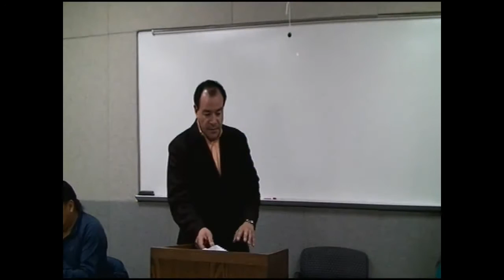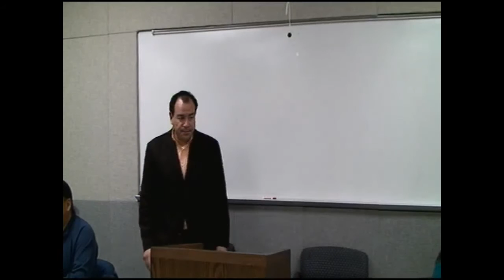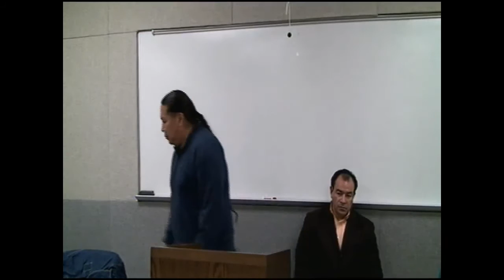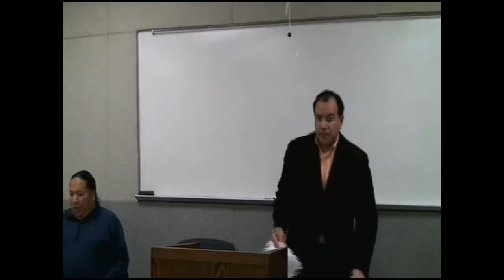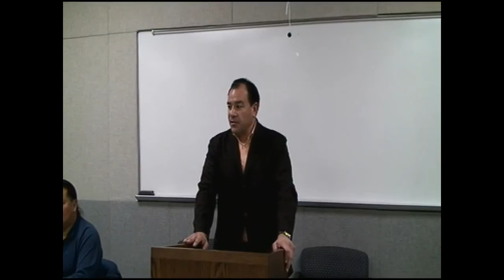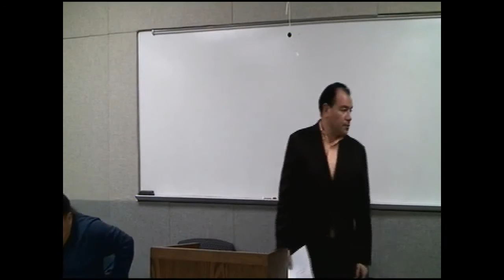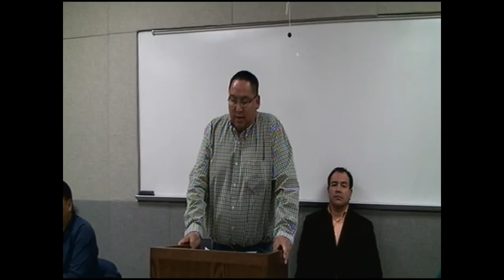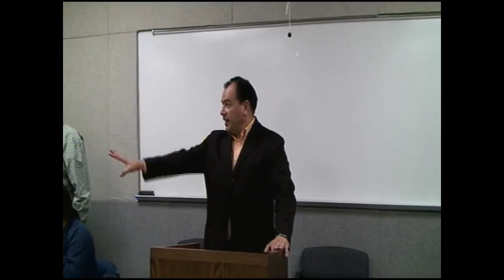Omaha Tribal Council Candidate Forum part 2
recorded live Nov 4th, 2012

Other live recorded videos will be seen here(before uploaded to youtube)